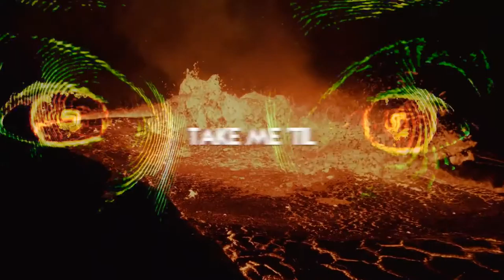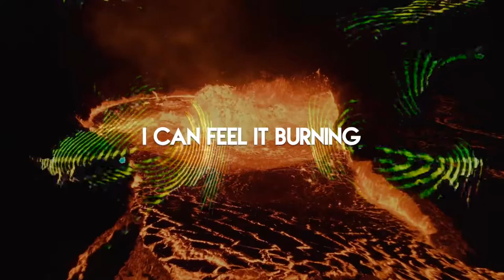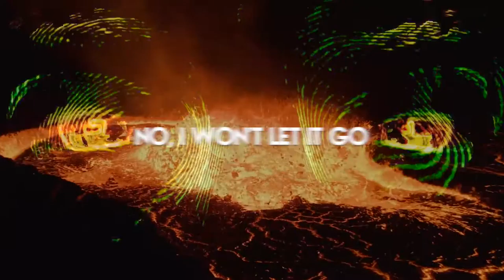To The Fire official music video